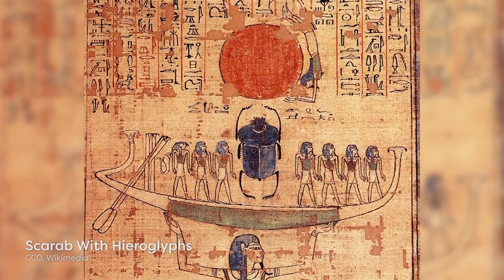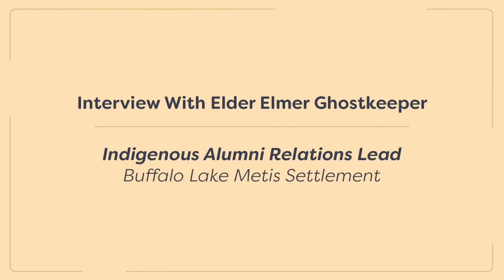Myths and Symbols about insects | insect home | insect flying | entomology lecture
In a world covered with water, the animals resided in the sky realm. As conditions became crowded, it seemed that a new home needed to be found. When no animals volunteered to leave their safe homes for the search, a little water beetle bravely offered to find out what lay underneath the clouds of the sky realm. It swam in all directions over the water in search of land, a new home that its fellow animals could live on. Finding nothing, the water beetle dove under the water and swam to the ocean floor, where it found mud. The little beetle retrieved the mud from the ocean floor and spread it over the water surface. The mud became an island, which is now home to man and the animals. This is a shortened telling of a story from the Cherokee people of North America. Myths and legends are stories that people create to explain what they see around them and to answer fundamental questions about human existence. Myths are usually set in a different age and used to explain the world around us and the traditions of people. These stories are often tied to gods, heroes, and cultural traits, and can serve to provide a basis for social cohesion, as well as moral order. Myths typically have strong ties to religion, and insects are surprisingly prevalent amongst them.